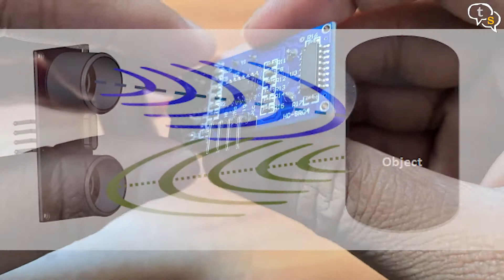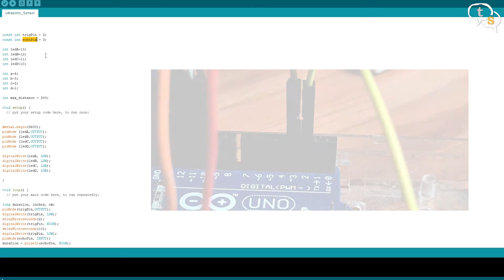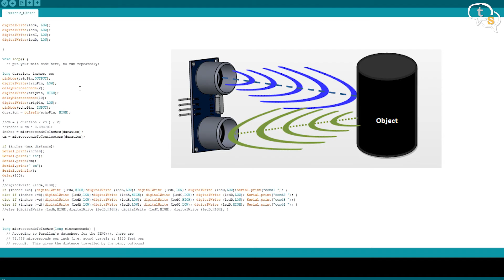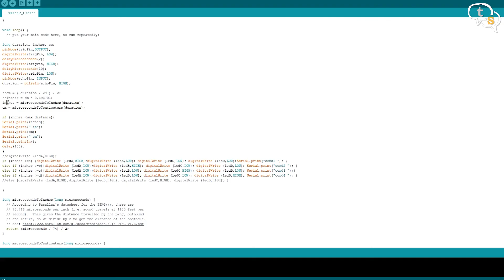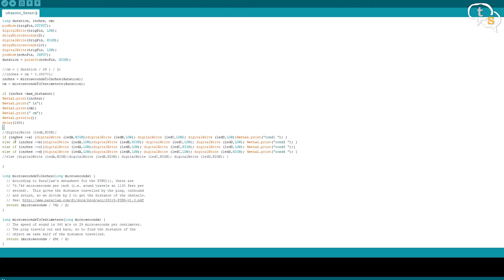Ultrasonic Water Level Indicator using HC-SR04 & Arduino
In an earlier video I had put together a tank water level Indicator using an Arduino. The video has been well received, but one recurring question I get is how to use an ultrasonic sensor instead of the water level sensor. Well, let's do just that in this video.

Ultrasonic sensor only:

 Aruduino  only:

Arduino Kit, has ultrasonic sensor, Arduino, wires LED’s and more:

00:00 - Introduction
01:18 - Components List
01:33 - HC-SR04 Connections
02:18 - Arduino Connections
03:03 - LED Connections
03:39 - Code
08:37 - Demonstration
09:38 - Final Thoughts